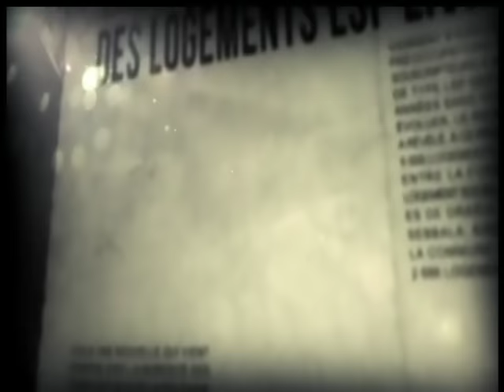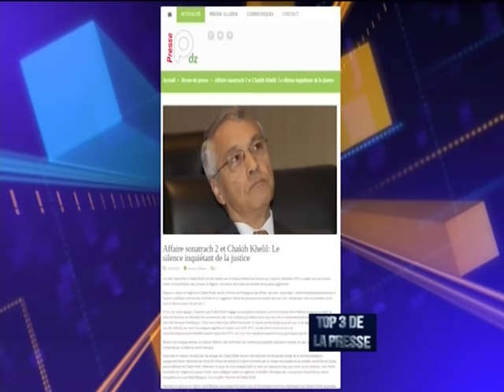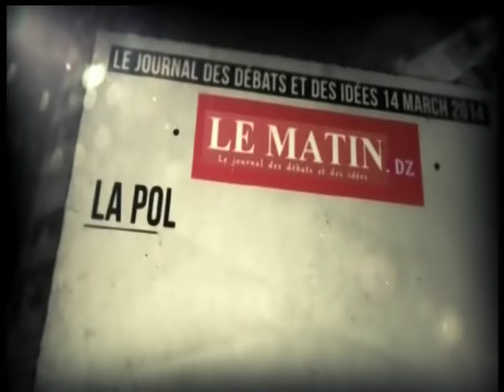Chakib Phase 2: La famille révolutionnaire !